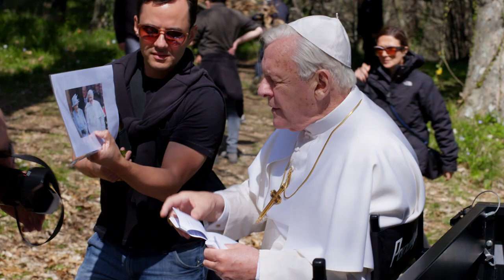The Two Popes: Anthony Hopkins as Pope Benedict | Netflix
WINNER | AUDIENCE AWARD
Hamptons International Film Festival, Mill Valley Film Festival, Middleburg Film Festival

Anthony Hopkins and Jonathan Pryce star in this intimate look at a historic turning point in the Catholic Church. Directed by Academy Award nominee Fernando Meirelles and Written by Academy Award Nominee Anthony McCarten The Two Popes is In Theaters November 27 and on Netflix December 20.

At a key turning point for the Catholic Church, Pope Benedict XVI forms a surprising friendship with the future Pope Francis. Inspired by true events.